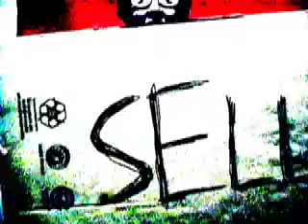Someone's In Your Corner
Directed by Matt Leven